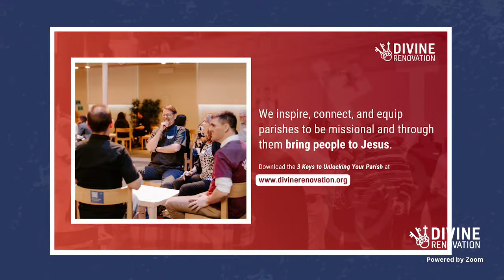CLOTHED IN POWER: Transforming Parishes Through the Holy Spirit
Join us for a conversation with the Holy Spirit, Dr Mary Healy, Fr Alex Colautti CC, Sarah Kaczmarek, and Fr. John Adams. As we explore the dynamic of working and submitting to the Holy Spirit in parish life.

March 21, 2023 • 1 PM Pacific, 3 PM Central, 5 PM Atlantic, 8 PM London, 9 PM Berlin
March 22, 2023 • 7 AM Sydney, 9 AM Christchurch